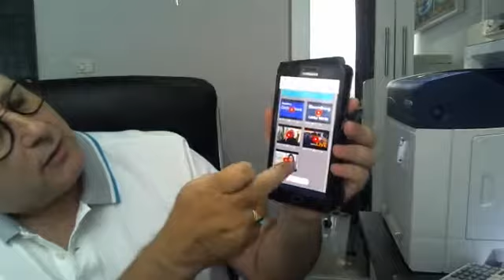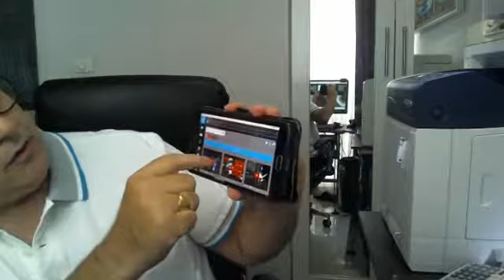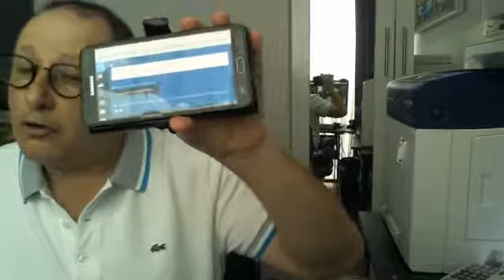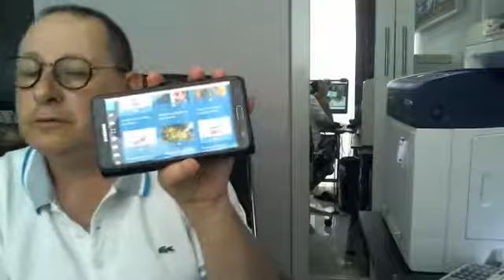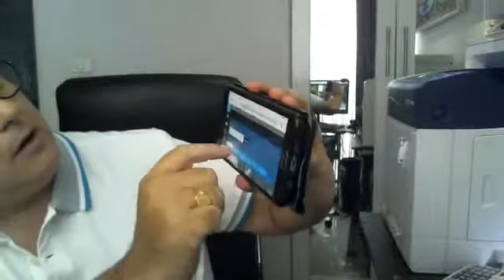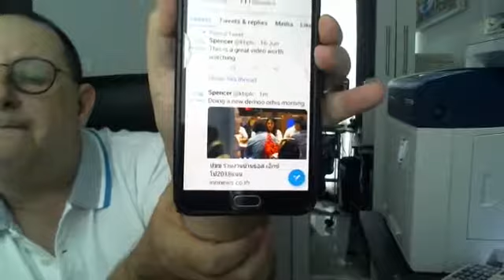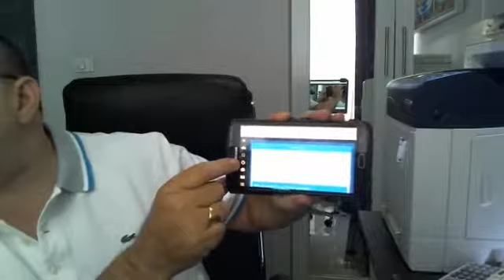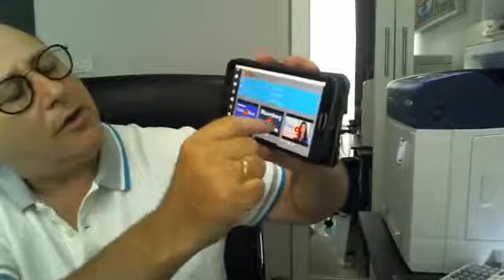How to play 4 YouTube video's through your Mobile phone only through iTS COOLER Plus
Showing iTS COOLER Plus working on a mobile with YouTube 14th July 2018